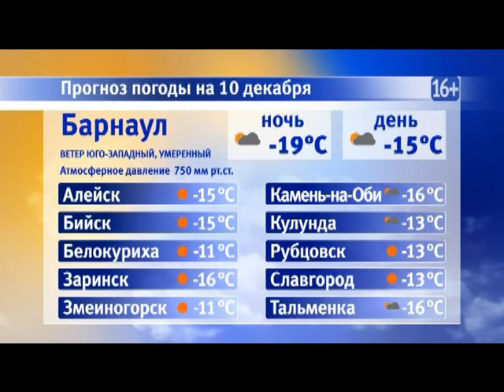Информационная программа «Наши новости». 10.12.2018. Дневной выпуск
- Два дня без тепла. Сколько домов в барнаульском поселке ВРЗ по данным на утро сегодняшнего дня оставались без отопления ?
- Субботу провели с огоньком. 10 тысяч барнаульцев поддержали участников эстафеты огня.
- И снова в центре внимания-елочка. В барнаульском поселке Южный она рухнула почти сразу после установки